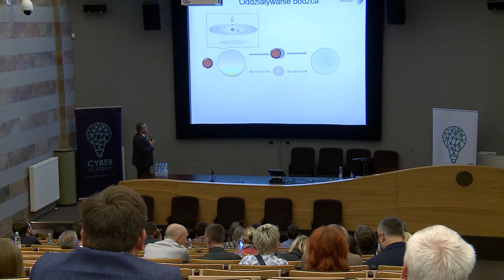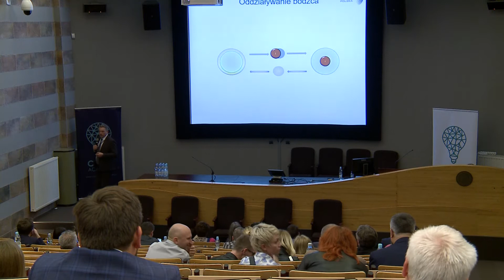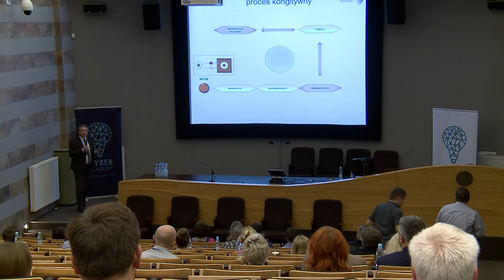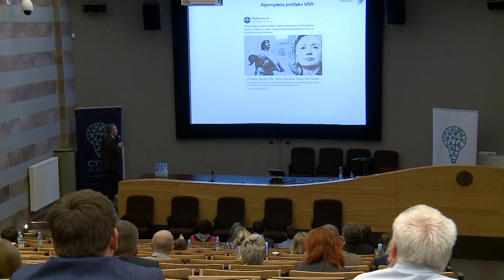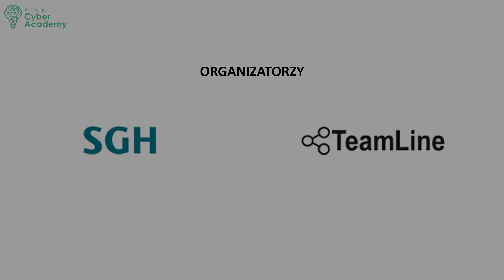Operacja wpływu poprzez wirtualne środowisko informacyjne - Kamil Basaj, INFO OPS Polska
Wystąpienie Kamila Basaja z INFO OPS Polska dotyczące operacji wywierania wpływu i dezinformacji w świecie wirtualnym.

Prelekcja miała miejsce podczas konferencji Cyber Academy 4, która odbyła się w dniach 15-16 października 2019 roku na SGH w Warszawie.

Więcej o wydarzeniu oraz pozostałe materiały z konferencji dostępne są na